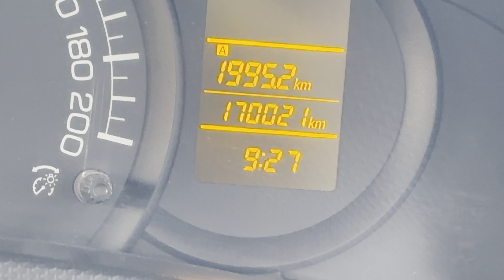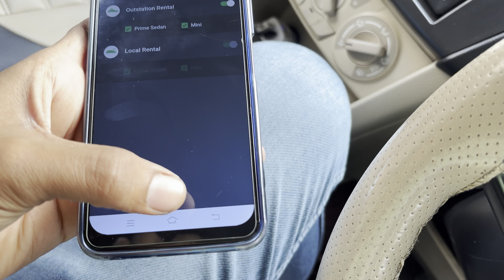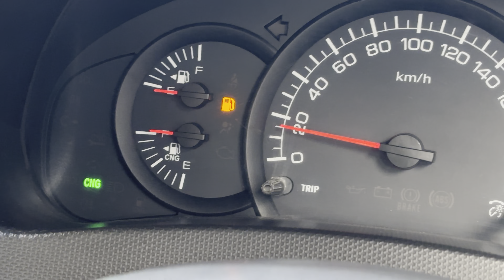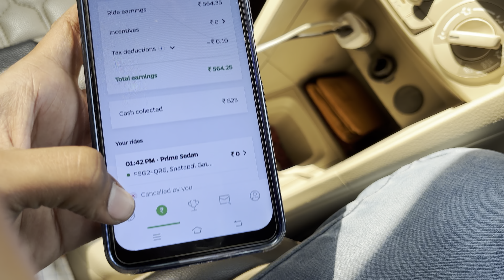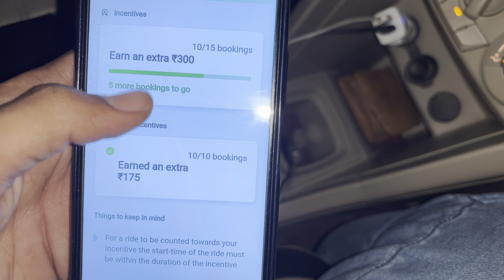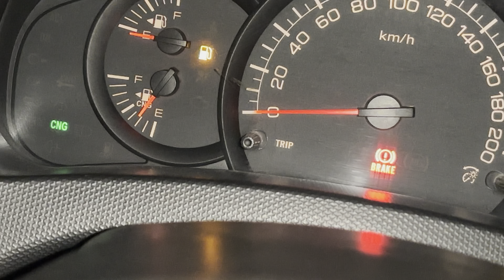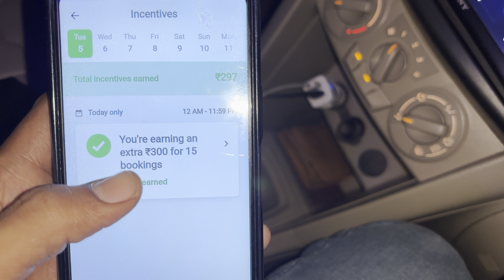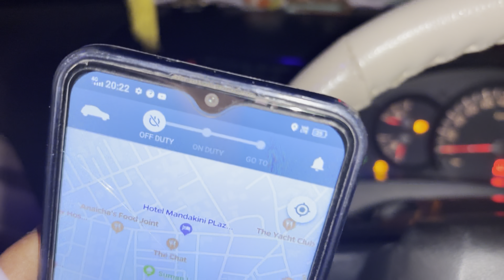30 Days Challange : 3rd Day. ola vlog ​⁠@Rishisingh1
30 Days Challange : 3rd Day. ola vlog ​⁠

hello guys...

searching keywords-

Ola uber me gadi kese lagaye
Ola uber
ol uber ban in Delhi
Ola uber to day bewa kannada
ola uber business
Ola uber me bike ke se lagaye
Ola uber ban in karnatka
Ola uber news
Ola earning per day
Ola earning
Ola earning per month
ola earning per day like
Ola earning app
Ola earning per day telugu
Ola earning in mumbai
Ola eating
Ola earning per day tamil
Ola earning per month mumbai
uber driver training video
uber driver
uber earning
uber earning 2022
uber earning bike
Ola uber video
Ola uber vlogs
Ola uber blog
Ola uber vivek bindra
ola gher vs own car
Ola gher varanasi
Ola vs uber
Ola vs uber driver income
Ola vs uber tamil

searching keywords-
Ola me konsi car lagaye
Ola me kon si car lagti hai
Ola chalane ka tarika
Ola chalane ke liye kya krna padega
Ola chalane k liye kon sa lisence chahiye
Ola chale
Ola challange
Ola chalu kese kare
Ola chalana sikhe
Ola k liye best car
Ola ke liye best mobiles phone
Ola k liye Best bike
Ola uber k liye best car
Ola uber k liye Best car 2022
Ola bike chalane k liye kya kare
Ola me new car kese lagaye
Ola me new account kese banaye
Ola driver earning
Ola owner income 2023
Best car for Ola uber business
Ola Best car
Ola Best car to attach
Ola uber best car telugu
Ola uber best car in kolkata
Ola two wheeler best car
Ola me gadi lagane k fayde
Ola me car lagane k fayda
Ola me gadi lagane ke liye kya karen
ola me gadi lagane ke liye kya karna padega
Ola me kon si car lagaye
Ola cab business
ola cab business in hindi
Ola cab rental detail
Ola cab business in pune
Ola cabs in hyderabad
Ola cabs me driving kese karen
Ola driver daily earning
Ola perday income detail
Ola uber vlogs
Ola car owner monthly income 2022